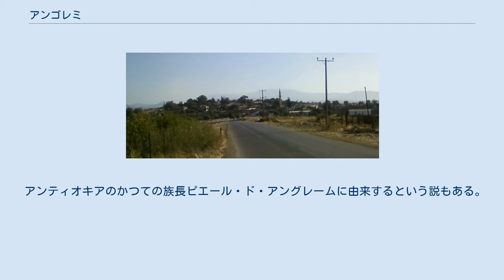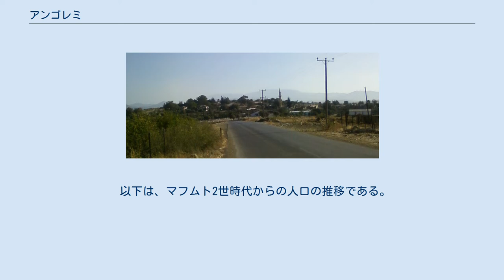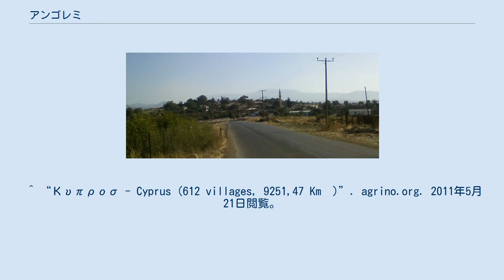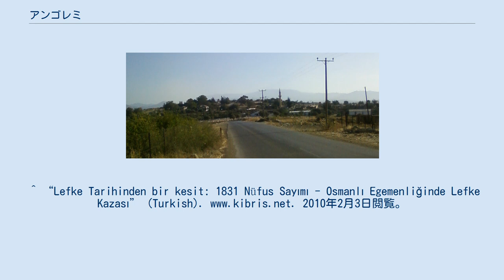アンゴレミ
アンゴレミ（ギリシア語: Αγγολέμι; トルコ語: Taşpınar）はモルフォウ南西にあるニコシア地区の村。
北キプロスの行政区画では、ギュゼルユルト地区に属している。
 一説によると、アンゴレミの地名は、十字軍国家キプロス王国がフランスのアングレームに因んで命名したとされたという。
アングレームの騎士が中世に移り住んだことが複数の文献から確認されている。
 アンティオキアのかつての族長ピエール・ド・アングレームに由来するという説もある。
 この村は現地の人々にはアングレームと呼ばれている。
 アンゴレミの住宅は、コンクリート製のものも存在するが、主に粘土で作られている。
集落の外側には2000年初頭より形成された牧草地が広がっている。
 ニコシアへの移住が進んだため、多くの家屋が空き家となっており、路上には廃車が放置されている。
 以下は、マフムト2世時代からの人口の推移である。
 ^ “KKTC 2011 Nüfus ve Konut Sayımı” [TRNC 2011 Population and Housing Census] (トルコ語). TRNC State Planning Organization (2013年8月6日). 2013年8月6日閲覧。
^ Charles Fraser Beckingham (1983). Between Islam and Christendom: travellers, facts, and legends in the Middle Ages and the Renaissance, p. 356, Variorum Reprints. ISBN 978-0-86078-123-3. ^ a b c Lüzinyanlardan beri var olan bir köy: Taşpınar (Angolem) (A village which exists since the time of Lusingnans: Taşpınar (Kıbrıs) ^ Gunnis, Rupert (1956). Historic Cyprus: a guide to its towns and villages, monasteries and castles. Methuen. ^ Ahmet C. Gazioğlu (1994). Kıbrıs'ta Türkler, 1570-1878: 308 yıllık Türk dönemine yeni bir bakış, p. 116, Kıbrıs Araştırma ve Yayın Merkezi. ^ Nazım Beratlı (1993). Kıbrıslı Türklerin tarihi, p. 156, Galeri Kültür yayınları. ^ Angolemi at Google Earth ^ 2006 Census ^ a b “Lefke Kasabası'nın Demografik ve Ekonomik Yapısı” (Turkish). 2010年2月2日閲覧。
 ^ “Κυπροσ - Cyprus (612 villages, 9251,47 Km²)”. agrino.org. 2011年5月21日閲覧。
^ “Lefke Tarihinden bir kesit: 1831 Nüfus Sayımı - Osmanlı Egemenliğinde Lefke Kazası” (Turkish). 2010年2月3日閲覧。